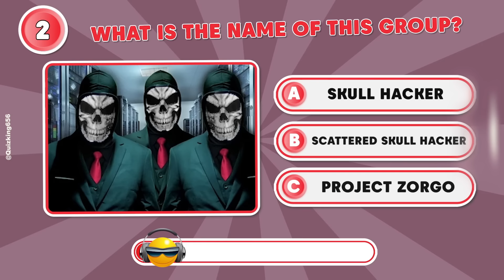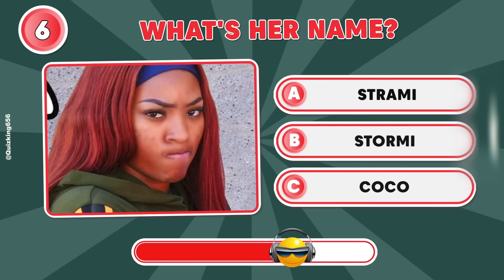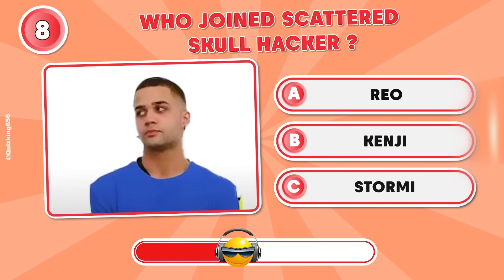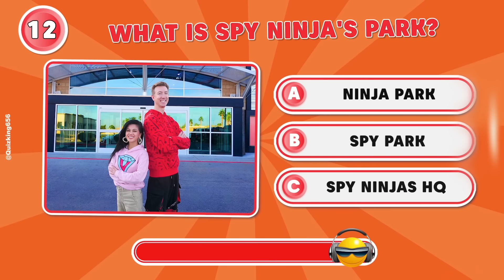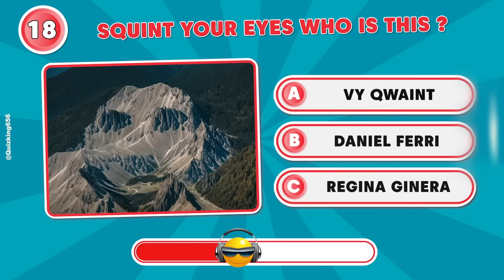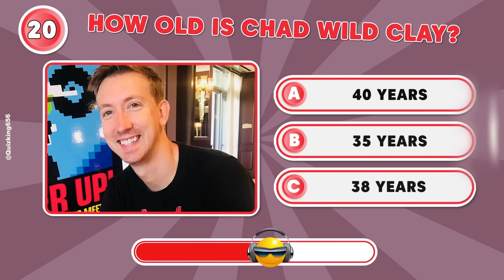Spy Ninjas Cybertruck Kidnapped! Chad Wild Clay , Vy Qwaint